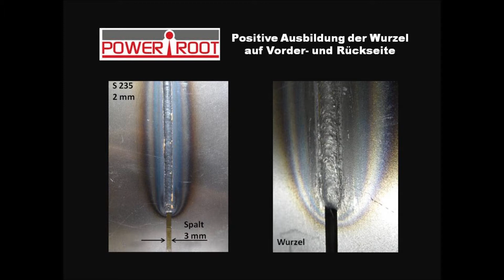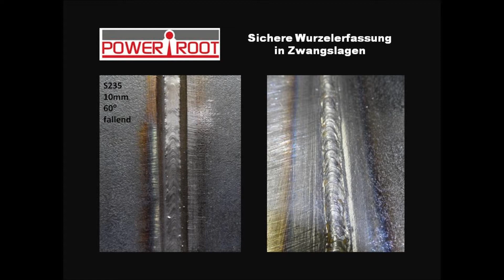POWER ROOT DE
Das Verfahren Power Root wurde entwickelt um Wurzelschweißungen bei Stumpfnähten zu vereinfachen und die Prozessicherheit dieses Verfahrens zu optimieren. Power Root eignet sich hervorragend zum Schweißen von Wurzellagen mit großen Spalten oder ungleichmäßiger Nahtvorbereitung. Besondere Vorteile bietet dieses Verfahren beim Fallnahtschweißen.